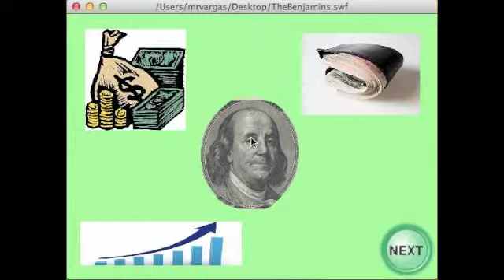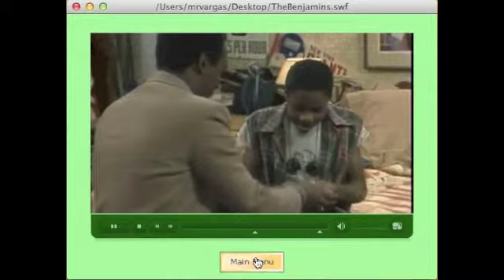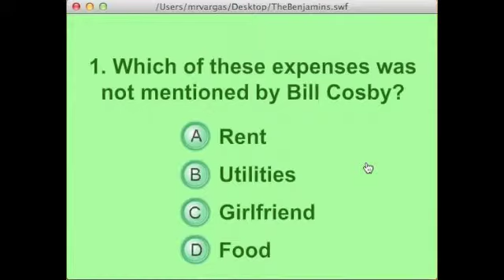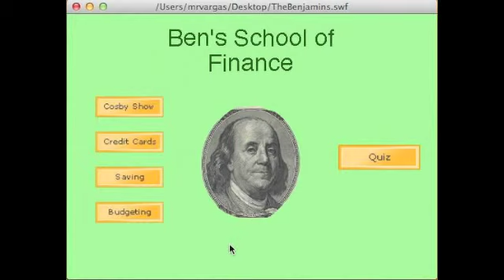Ben_Franklin_Project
A rundown of my final project for EDT 512.